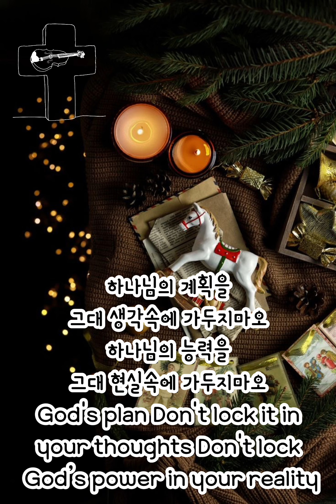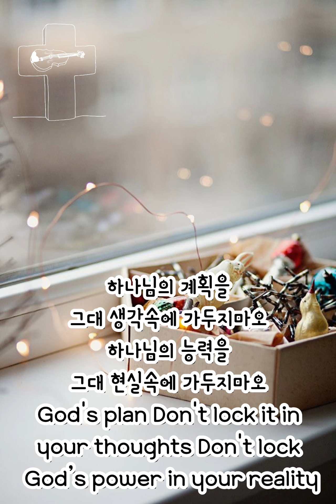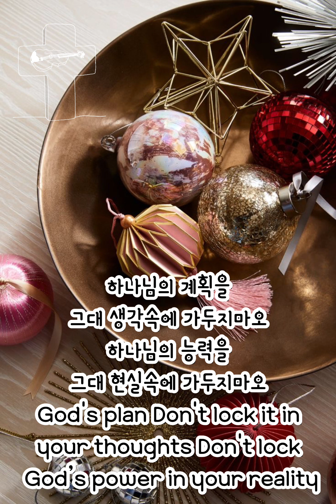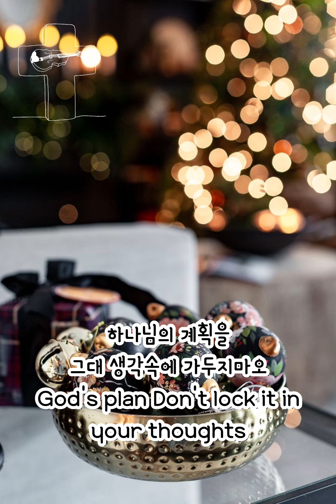가두지마오ㅣDon’t Lock It Inㅣ히즈윌ㅣ바이올린ㅣ백유진ㅣ365찬양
매일 오전 10am[미국 동부EST기준] 드려지는 새 찬양! 구독 누르고 매일 찬양해요!

하나님의 계획을 그대 생각속에 가두지마오 하나님의 능력을 그대 현실속에 가두지마오
God's plan Don't lock it in
your thoughts Don't lock
God’s power in your reality그대는 무엇을
의지하며 살고있나요 모아놓은 돈 쌓은 지식
What do you live by
relying on it  Saved money
Accumulated knowledge
살아온 경험 그대가 가진 것은 다 어디로부터 왔나요
Experience of living
Where did everything
come from what you have
그 모든 것 허락하신 분 하나님 아니신가요 The person who allowed
all of that Isn't it God
쉽게 낙심하는 우리 믿음은 어디있나요 하나님의 능력을 진정 믿고있나요
Where is our faith that
easily discouraged Do you
really believe God’s power
쉽게 불평하는 우리 믿음은 어디있나요 하나님의 사랑을 참 의지하나요 Where is our faith that we
easily complaining Do you
really rely God’s love
그분의 깊이를 그분의 넓이를 좁은 우리 틀 속에 가두지 마오
Don't lock it up His depth
His width in our narrow frame